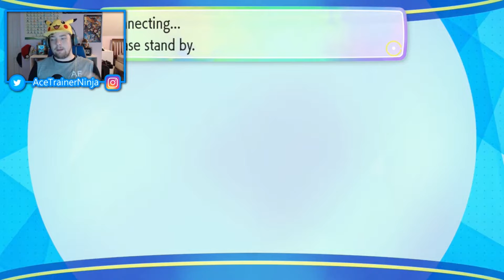This Is Harder Then Expected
If you like this video and want to see more check out some of these playlist!!

Pokemon is a copywrite of GameFreak and Pokemon Co. I in no way claim ownership of any images seen in this video.